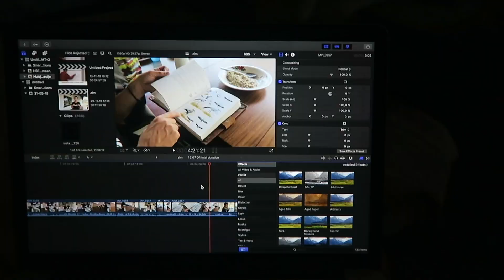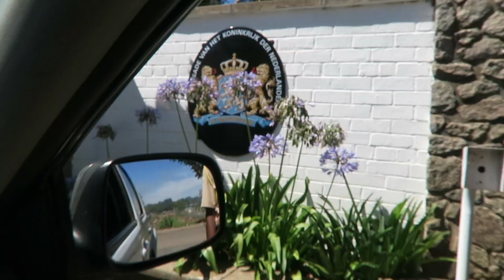THANKSGIVING EN SINTERKLAAR IS AFRIKA, BIJ DE AMBASSADE NL IN ZIMBABWE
In deze vlog zie je hoe we voor het eerst in ons leven thanksgiving vieren en... wie had het gedacht? Sinterklaas komt ook naar Zimbabwe